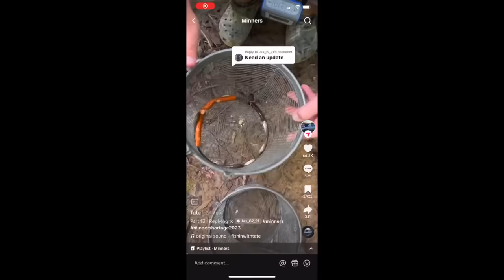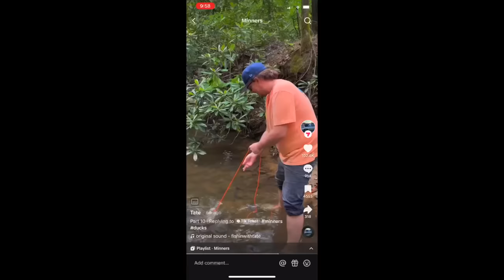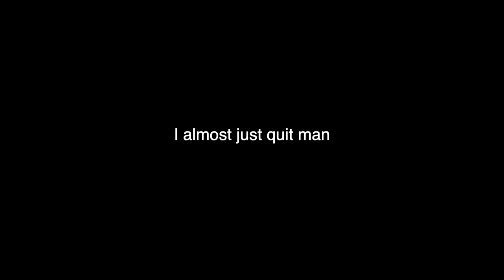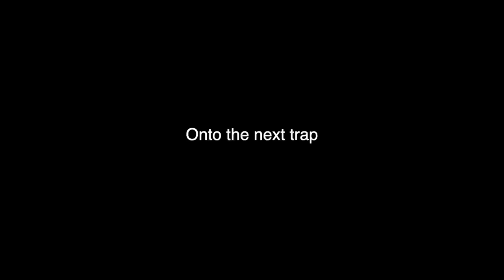The Great Minner Shortage of 2023